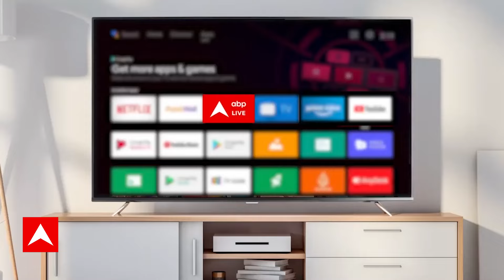Mehndi Wala Ghar: उज्जैन में शुरू हुई शूटिंग, Shruti Anand ने शेयर की BTS वीडियो...